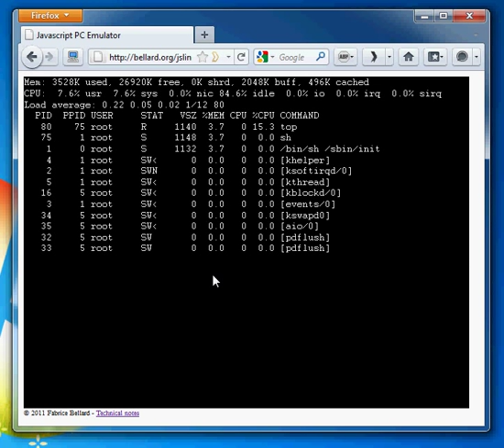Linux im Browser